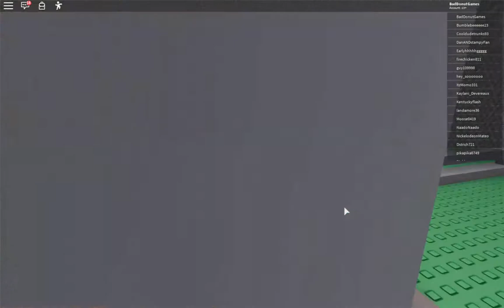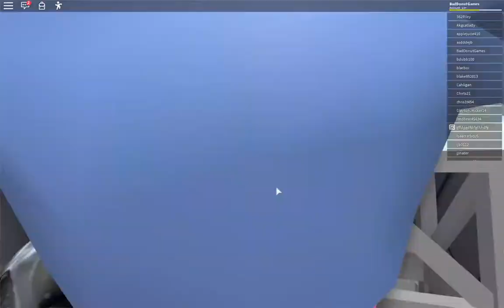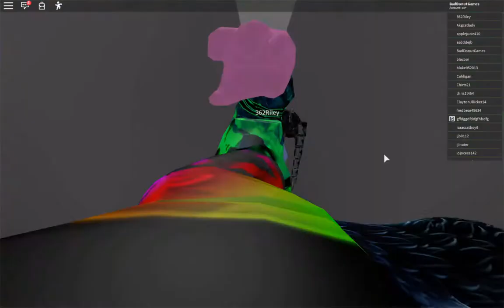Disasters!?!? | Roblox Survive Natural Disasters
My first video, have fun!